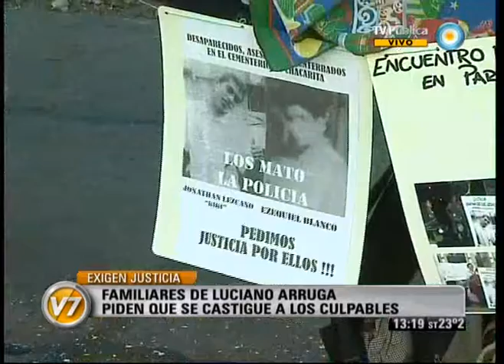Visión Siete: Justicia por Luciano Arruga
Emitido por Visión Siete, noticiero de la TV Pública argentina, el martes 31 de enero de 2012.